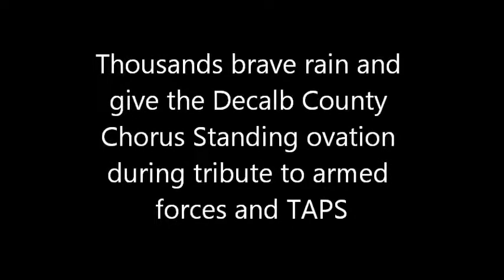Patriots give standing ovation! July 5, 2013 smithville Jamboree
The Free Smithville Jamboree has been going on for over 20 years and has had attendance up to 300,000.  The complete fourth of July weekend is televised live by PBS.   This video was made from the performers perspective.[with approval of director]  ( Very difficult to perform and video at the same time) This video is part of the opening ceremony